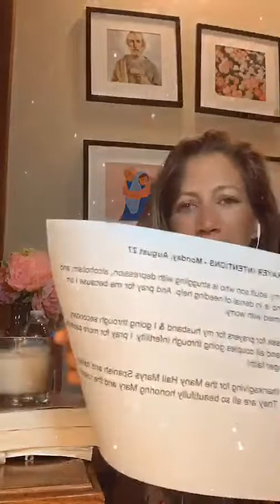I Wouldn't Exist without the Rosary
Lucia shares what it was like growing up with 11 siblings and how the rosary saved her father's life!